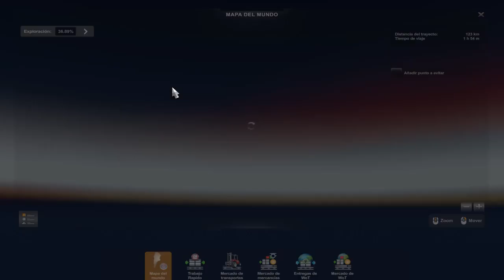ETS2 | R410 + BATEA SALTO 2+1 CARGADO CON ARENA | ALMAFUERTE - GENERAL CABRERA | MAPA CEIBO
▶️CREDITOS◀️
✅Scania: Turko Oficial
✅Batea: Jonás Ponce
✅Pack De Ruedas1: Lucas Santana
✅Pack De Ruedas2: South Gamer
✅Pack De Ruedas3: Ronny Encomendas
✅Pack De Sonidos: Souza Sg
✅Luces Realistas: Frkn64
✅Física Realista: Frkn64
✅Dirección Realista: Ronaldo Simulator
✅Gráficos: Grimes
✅Mapa: Mapa Ceibo
💎MI PC💎
Procesador: AMD RYZEN 5 5500
Placa de vídeo: GEFORCE GTX 960 DE 2GB GDDR5 (MSI ARMOR 2X THERMAL DESIGN
Memoria RAM: XPG GAMMIX D10 16 GB DDR4 3200 MHz
Fuente de alimentación: Game Max VP-450
Placa madre: GIGABYTE (A520M H)
1 Cooler: Netmak NM-8025
1 Cooler Brainstorm AR-10 (RGB)
1 Cooler Brainstorm AR-10 (RGB)
Disco Solido: 240 GB (GIGABYTE)
Disco Solido: 120GB (GIGABYTE)
Gabinete Gamer Perfomance
💎MIS PERIFÉRICOS💎
Teclado: GameMax K207-S (RETRO ILUMINADO)
Mouse: Logitech G Pro (RGB)
Auriculares: GameMax 7.1 (RGB)
Monitor Acer AL1716W Con Adaptador Vga a DVI
Microfono Gamer Noga MIC-2040 STORMER